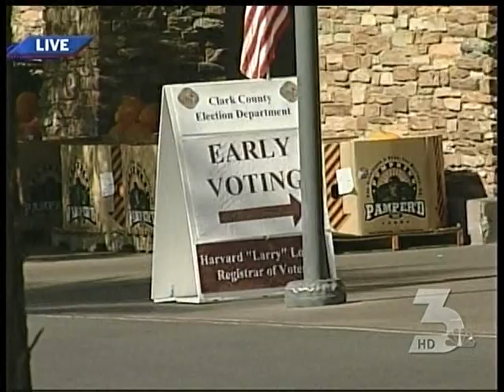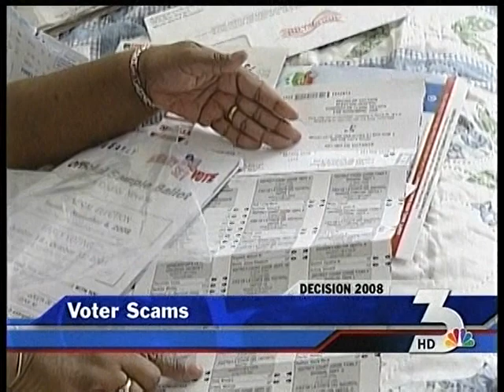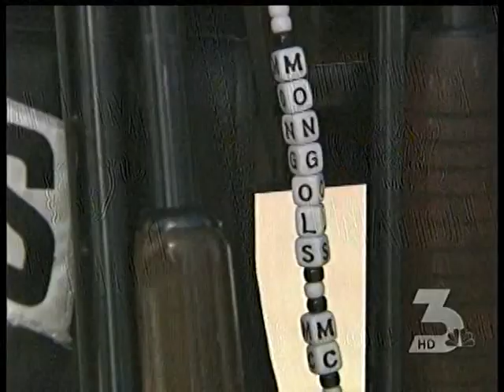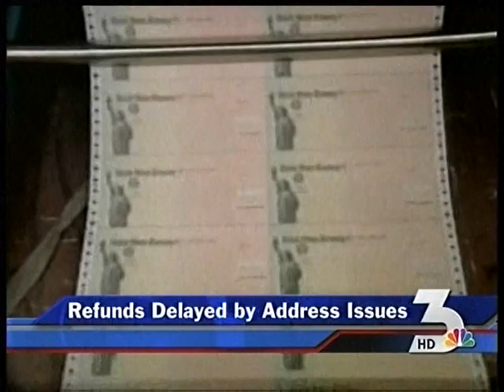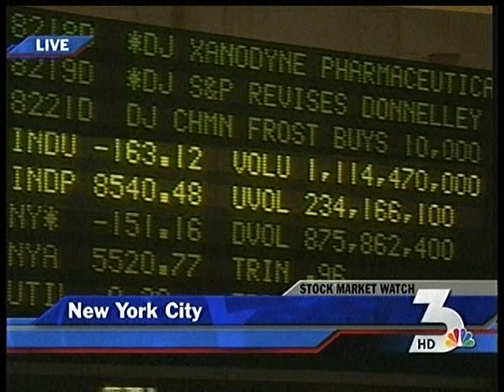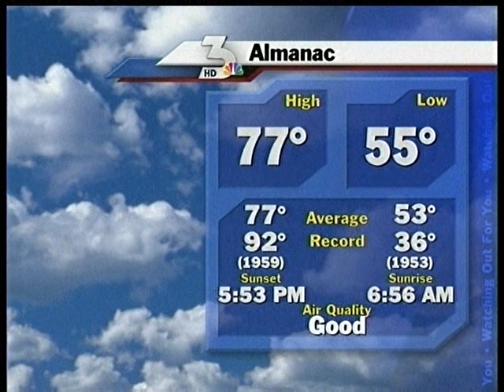Mitch Truswell/Angela Martin, KVBC News Las Vegas, Oct. 24, 2008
Back in the era of News 3 "Watching Out For You" . . .
A court sentencing deal on the assault of a district judge; early voter turnout; late political campaigning; and traffic accidents takes up the bulk of this abridged Noon newscast.
@17:48 into this video, a promotional segment for the Nevada Childhood Cancer Foundation "Klip It For Kidz" fundraising event has Angela interviewing pediatric oncologist Nik Abdul-Rashid and executive director for the Comprehensive Cancer Centers of Nevada James Kilber.
Contributing to this newscast:
Collette Wieland.
John Fredericks anchors the Weather with a live report from the "Fright Dome" at the Circus Circus resort.